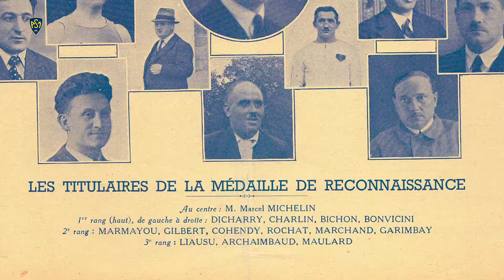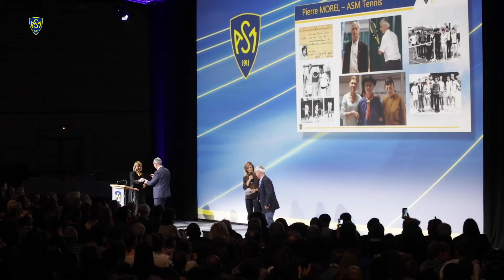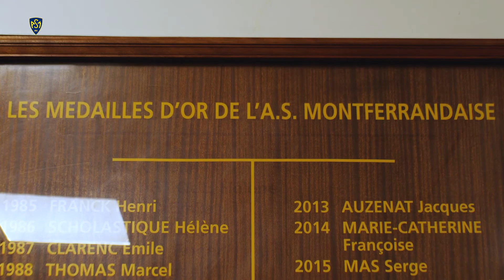Calendrier de l'Avent • La médaille d'Or de l'ASM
🏅🎄J1 - le calendrier de l'Avent est lancé ! À l'honneur en 2020 : la Médaille d'Or du Club remise à un asémiste chaque année. Notre Président, Pascal Thibault, nous rappelle sa signification.